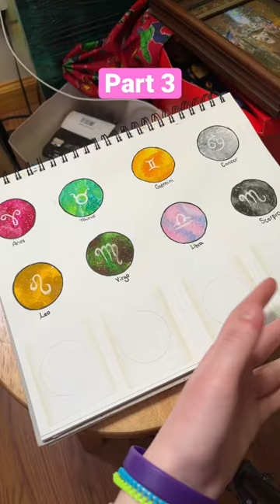What is your zodiac sign? Part 3